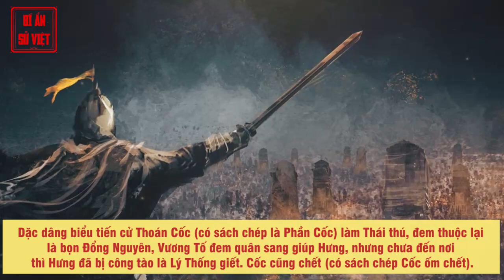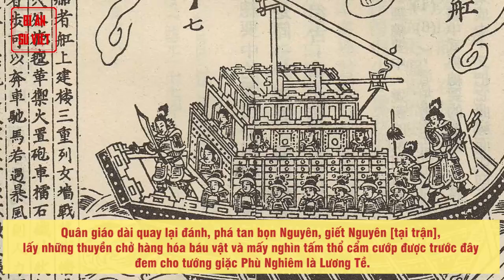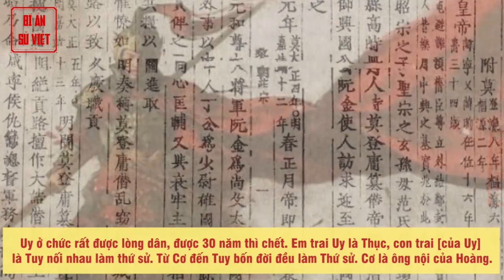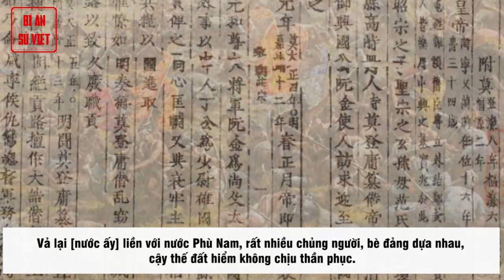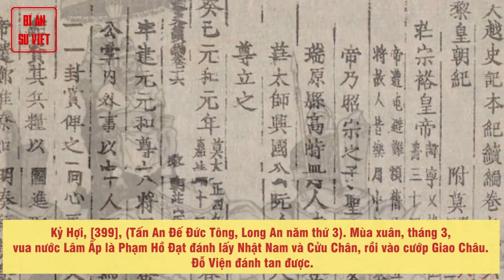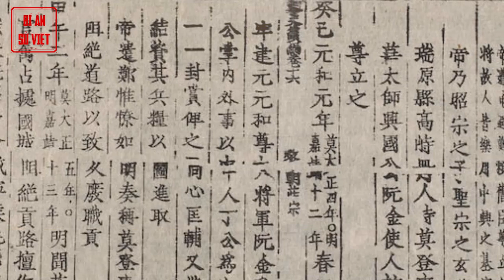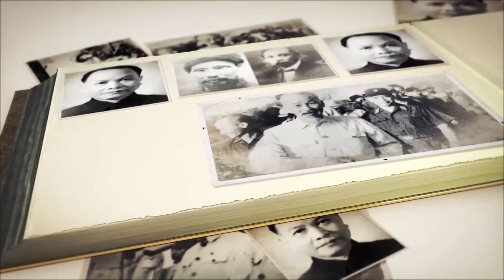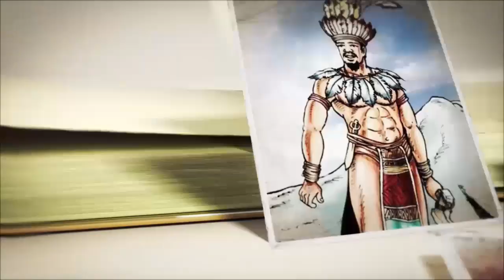BNSV16 Lịch Sử Việt Nam Thời Kỳ Bắc Thuộc Lần 2 - Kỷ Thuộc Lưỡng Tấn - Những Cuộc Tranh Đoạt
THUỘC LƯỠNG TẤN

Giáp Thân, [264], (Ngụy Tào Hoán Hàm Hy năm thứ 1, Ngô Tôn Hạo Nguyên Hưng năm thứ 1). Mùa thu, tháng 7, nhà Ngô tách Giao Châu, đặt Quảng Châu. Bấy giờ Ngô đã phụ vào Tấn. Nhà Tấn cho Lữ Hưng làm An Nam tướng quân đô đốc Giao Châu chư quân sự, cho Nam Trung giáp quân là Hoắc Dặc xa lĩnh Thứ sử Giao Châu, cho được tùy nghi tuyển dụng trưởng lại.

► Đón xem những clip mới nhất bằng cách đăng ký:
► MỘT SỐ SERIES VIDEO HỮU ÍCH VỚI BẠN